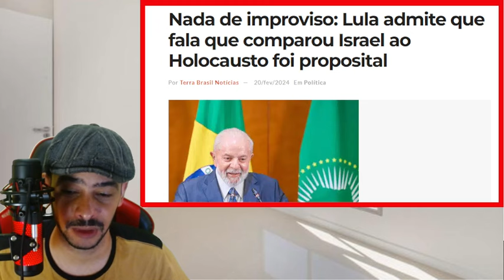BOMBA DIRETO DE BRASILIA MOLUSCULO COM DIAS CONTADOS LEGISLATIVO ACORDOU!